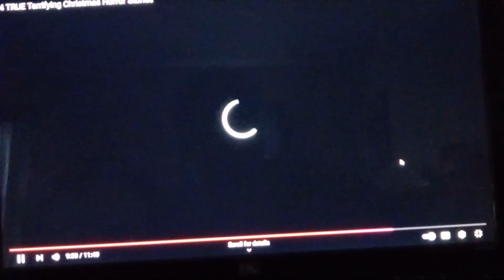Mr. Nightmare - 4 TRUE Terrifying Christmas Horror Stories (REACTION)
Here is my reaction to 4 TRUE terrifying horror stories that are told from the people who experience some creepy and scary stuff at Christmas.